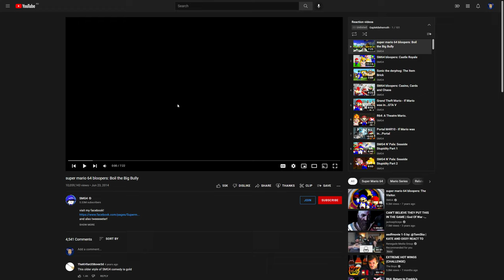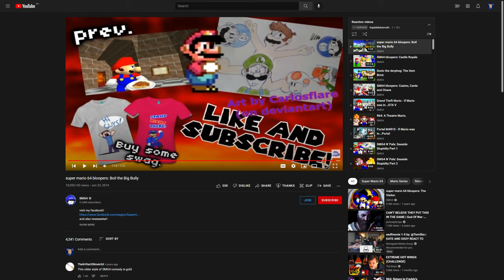Potato Reacts - Episode 16: “super mario 64 bloopers: Boil the Big Bully”